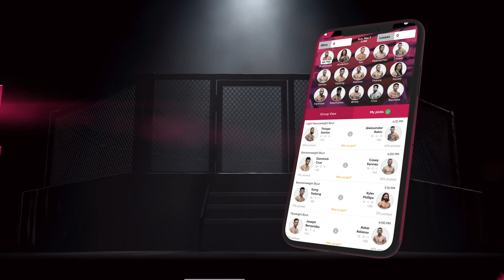Brittney Elkin to give Claressa Shields a rude welcoming to MMA | SCMP MMA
PFL lightweight Brittney Elkin joins SCMP MMA's John Hyon Ko ahead of her return to MMA against Claressa Shields at PFL 2021 #6 on June 10.

to make your picks for ONE, UFC, PFL, Bellator and more!